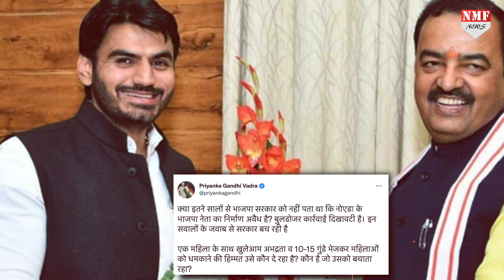Srikant Tyagi पर Yogi सरकार के कसे शिकंजे से संतुष्ट KP Maurya, कहा-अपराधियों की जगह जेल..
डिप्टी सीएम केशव प्रसाद मौर्य से श्रीकांत के साथ फोटो और फिर उसकी गिरफ्तारी को लेकर सवाल किया गया तो देखिए क्या कहा केशव प्रसाद मौर्य ने

vinay
nivedita